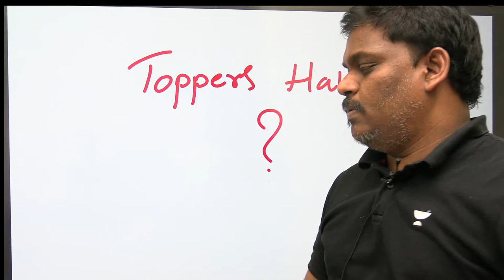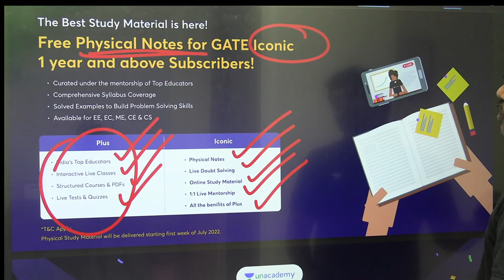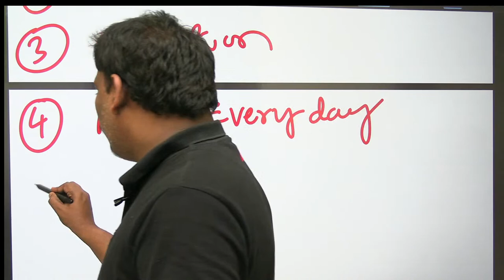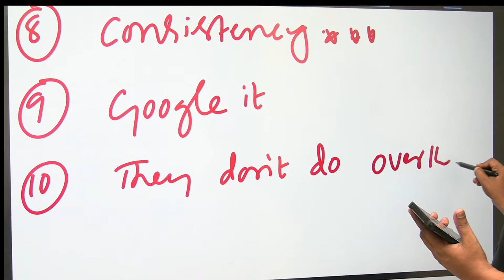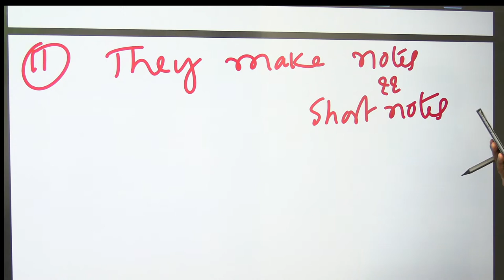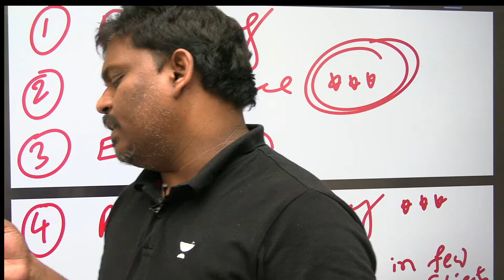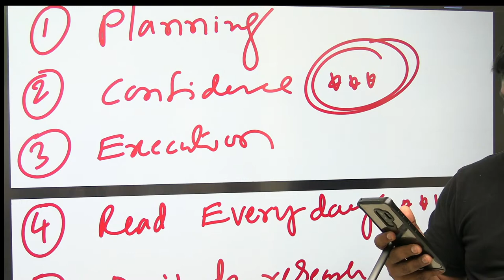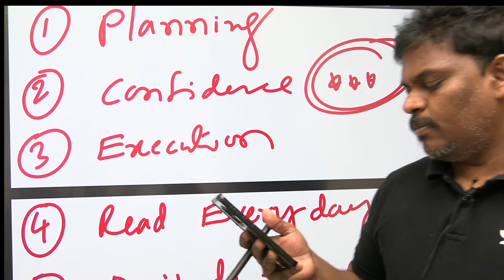Lifestyle and Habits of Topper | Subbarao Lingamgunta | Unacademy Computer Science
In this session, educator Subbarao Lingamgunta will be discussing Lifestyle and Habits of Topper for the preparation of GATE 2023.

Call Subbarao Lingamgunta's team on  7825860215 and take your GATE & ESE Preparations to the next level.

About the educator:  ReddySir | M-Tech IIT BOMBAY | GATE TOP RANKER | 13Y Experience | Expert in Algorithms, DS, C Programming, CD, TOC & Competitive Programming

You can enroll to Unacademy Subscription and get the following benefits:

1. Learn from your favourite teacher
2. Dedicated DOUBT sessions
3. One Subscription, Unlimited Access to Live Online Classes and Videos
4. Real-time interaction with best-in-class teachers
5. You can ask doubts in live online classes
6. Limited students in each Class
7. Download the videos & watch them offline